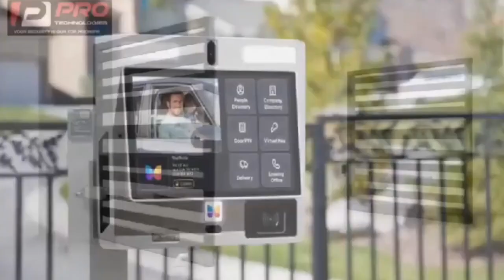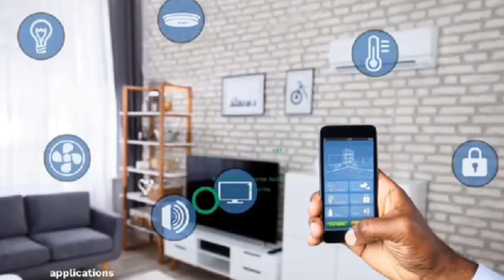asem ben koraa na eeii!! Onua Showtime Was For Empress Gifty Ola Michael F!res Over McBrown vs Emp